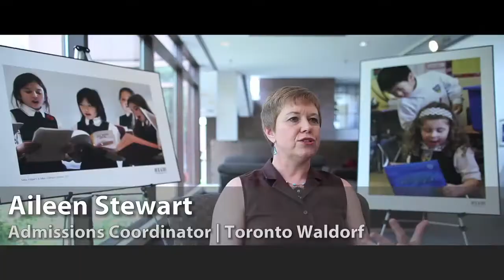Financial Aid: Making Independent Schools Affordable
Experts in independent education offer tips and information on taking advantage of financial aid, how to make independent education accessible for your family, and why it's important. For parents, finances are one of the most important pieces of the puzzle when it comes to private education, and these experts advise to be open and honest about this fact, and not to be afraid to ask questions. Most independent schools offer financial aid in the form of scholarships, grants and bursaries for a variety of different reasons. Independent schools are not-for-profit and most have close to 20 percent of their students receiving financial aid. The reality is that schools want diversity and they want to provide and bringing deserving students with bright minds and passionate hearts to their classrooms makes for a stronger school community.